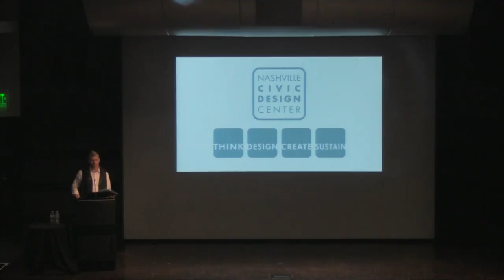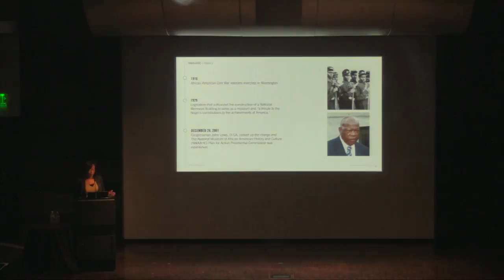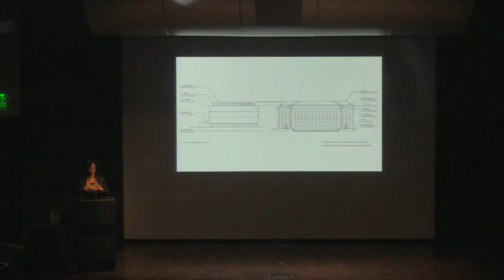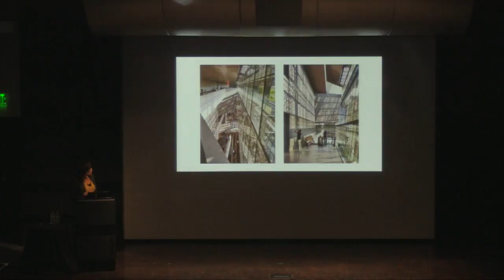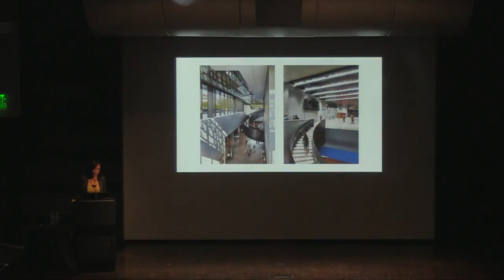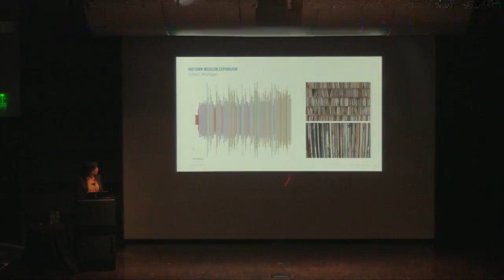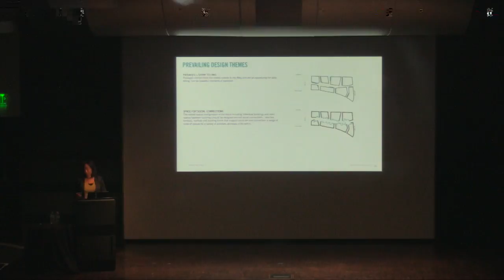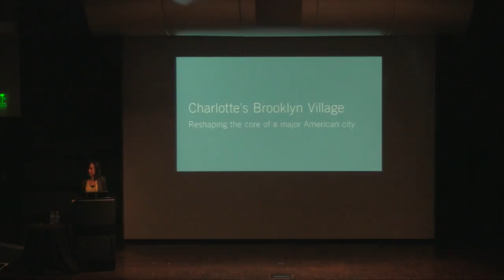Lecture: Designing the National Museum of African American History and Culture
presented by Zena Howard, NMAAHC senior project manager
The Nashville Urban Design Forum welcomes Zena Howard, senior project manager of the phenomenally popular National Museum of African American History and Culture. An award-winning architect, strategist, mentor, and team builder, and an advocate for diversity within the architecture profession, Howard will speak about her experience in designing the museum, which is part of the Smithsonian Institution. Visit the Nashville Civic Design Center website for more details.